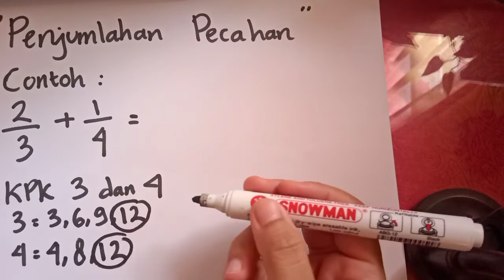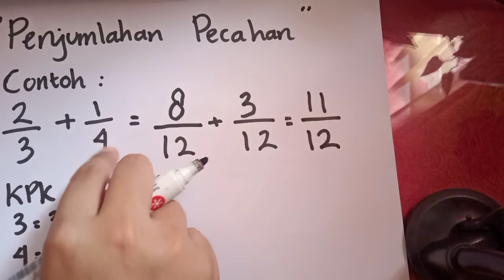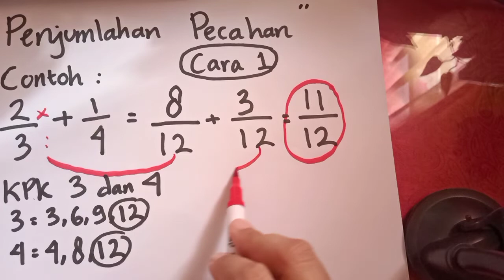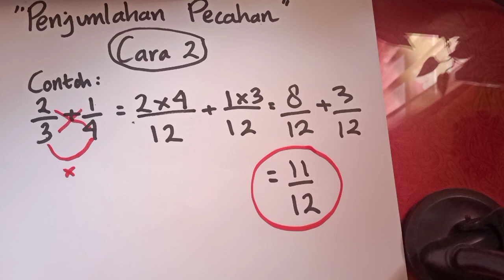Penjumlahan Pecahan-Materi Matematika Kelas 5 SD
Pembelajaran matematika bersama.  Materi Penjumlahan Pecahan Sekolah Dasar.
Semangat Nak 👍😊

Dea Januar Nurjanah
Guru SDN Kedunghalang 2
Kota Bogor